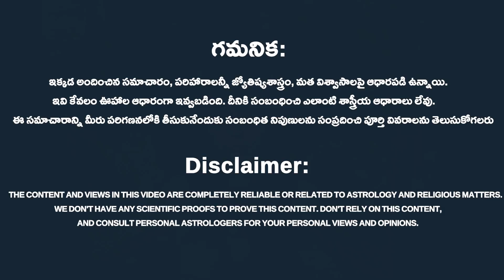saraswathi devi - Day 07 Pooja Vidhanam | Dasara Navaratri Special 2023 Pooja Vidhanam| Rahasyavaani